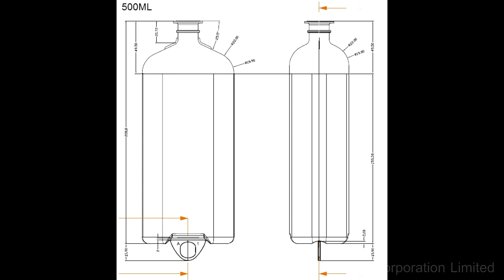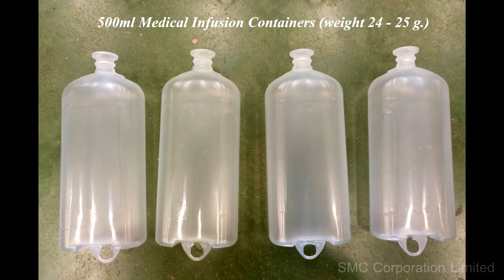SMC – 3000DTC (500ml-PP-Medical Infusion Containers)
SMC - High Speed Extrusion Blow Moulding Machine
Model : SMC - 3000DTC
(Horizontal Carriage Movement)
Test run with 500ml Medical Infusion Containers Moulds
Using Polypropylene (PP) Medical grade
Customer : Indonesia Customer (Ref.# 3120)

Machine Features :
     * Double Station Machine
     * With PP Die Head CD 4 x 120 mm.
     * With Directional Valve Control Movement
     * With Beckhoff Touch Screen Controller and 400-point Parison Programmer
     * With Hot Cutter
     * With Auto-deflashing - Hydraulic Punch
     * Producing 100ml, 250ml, 500ml & 1,000ml IV Bottles

Additional Accessories :
     * Product Conveyor
     * Scrap Conveyor (Straight and Inclined)